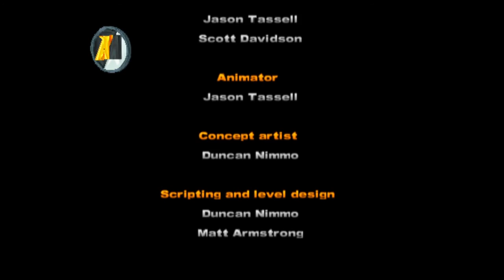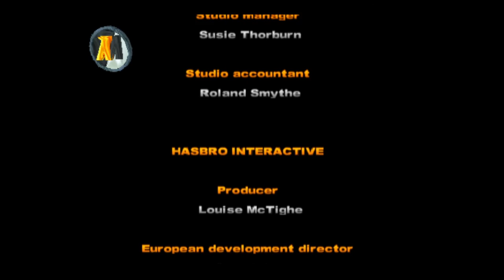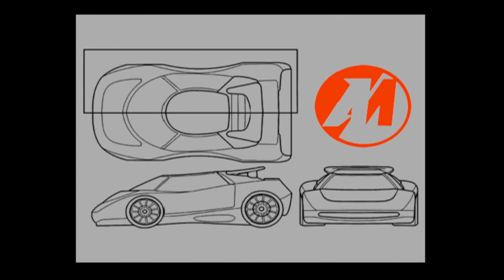Action Man: Destruction X - PlayStation 1 [Longplay]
What do you think of Action Man: Destruction X?
This is a longplay of the PS1 version which was released in 2000.

Developed by: Blitz Games
Published by: 3DO Company
Played by: Gremolin

0:00 - Intro
3:49 - T Wrex
6:39 - King of the Streets Race
10:53 - USA
35:42 - Sub-Zero Bike Race
43:36 - Eastern Europe
1:25:27 - Eastern Asia
2:05:34 - Orient 500 Race
2:11:46 - Eastern Europe II
2:49:42 - Eastern Asia II
3:25:55 - US 500 Race
3:32:12 - USA II
4:05:50 - Skullbot Prime
4:09:32 - Ending
4:10:12 - Credits
4:12:19 - Gallery